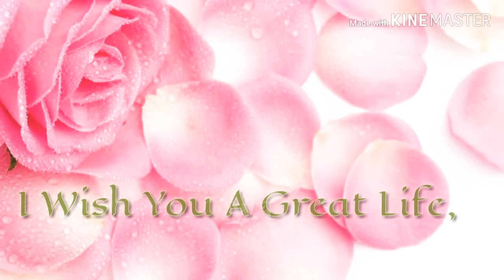Engagement Wish.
engagement wishes,
engagement wishes messages,
engagement status,
engagement wishes status,
engagement wishes message,
engagement anniversary whatsapp...,
happy engagement,
happy engagement status,
happy engagement day status,
happy engagement anniversary,
engagement images,
engagement anniversary wishes for...,
engagement status for whatsapp,
engagement wishes for best friend,
Engagement Wish For Anyone.